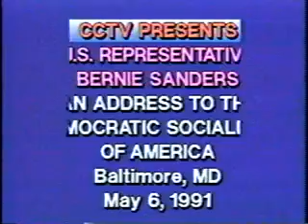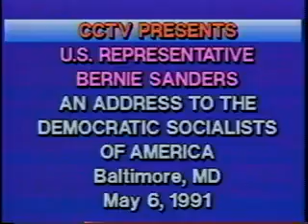Bernie Sanders Addresses Democratic Socialists of America Conference (1991)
Democratic Socialists of America (DSA) conference in Baltimore, May 6, 1991.